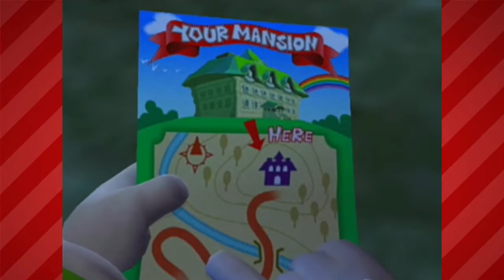Luigi's Mansion: We Won A Mansion! - PART 1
Welcome back to part 1 of our Luigi's Mansion let's play!